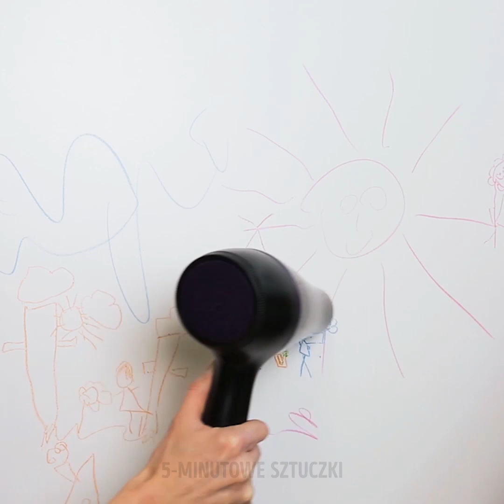34 PRAKTYCZNYCH PORAD DLA DOMU || Genialne rady i tricki dla sprzątających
SPRYTNE POMYSŁY NA SPRZĄTANIE

Nie wydawaj fortuny na środki czystości, bo możesz je tanio przygotować w domu. Być może masz już nawet wszystkie potrzebne składniki. Ty m razem przygotowaliśmy dla ciebie rady, które przyspieszą tempo twojego sprzątania:
- Przyklej do mopa obustronną taśmę, by znaleźć na podłodze niewielkie przedmioty, takie jak agrafki czy wsuwki.
- Kuchenkę wyczyścisz bez trudu pianką do golenia.
- Użyj oliwy z oliwek, by wyczyścić blachę do pieczenia. Oglądaj nasz prosty tutorial.
- Zaskoczymy cię jak prosto wyczyścić mikrofalówkę za pomocą skórek z mandarynki.
- Cytryna sprawdzi się doskonale przy czyszczeniu kranu.
- Nie kupuj chusteczek do czyszczenia w sklepie. Możesz je wykonać w domu, a ich skuteczność cię zachwyci. Do przygotowania ich potrzebne ci będą: sok z cytryny, woda, ocet, alkohol, soda oczyszczona i mydło Dr. Monner’s.
- Zmieszaj ocet, sok z cytryny i oliwę z oliwek, by pozbyć się zarysowań na podłodze.
- Odświeżacz powietrza może zawierać mnóstwo chemikaliów i być niebezpieczny dla zdrowia. Pokażemy ci jak łatwo przygotować odświeżacz z naturalnych składników w domu. Potrzebne będą: wódka, woda, olejki eteryczne i liście świeżej mięty.
- Zmieszaj ocet, wodę i tymianek. Taka mieszanka to doskonały środek do dezynfekcji toalety.
- Nie wiesz jak skutecznie wyczyścić wykładzinę? Zmieszaj mąkę kukurydzianą, sodę oczyszczoną, goździki, liście laurowe i boraks. Posyp proszkiem wykładzinę i pozostaw na dwie godziny, po czym odkurz. Gotowe!

ZNACZNIKI CZASU:
00:16 Jak wyczyścić kuchenkę
01:49 Skórki z mandarynki wyczyszczą mikrofalówkę
03:21 Chusteczki do czyszczenia
04:25 Odświeżacz powietrza domowej roboty
05:08 Jak wyczyścić wykładzinę